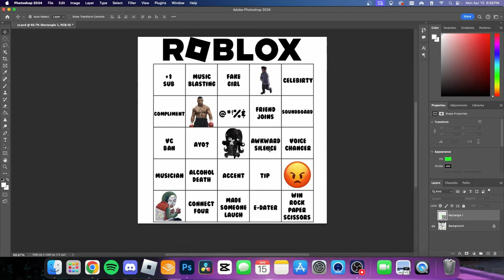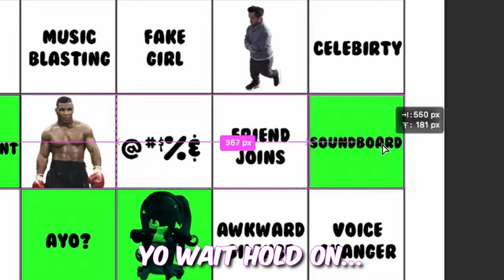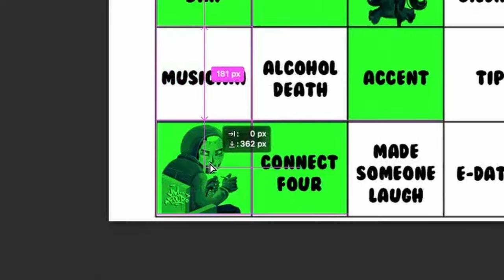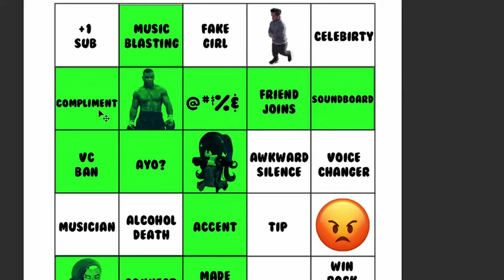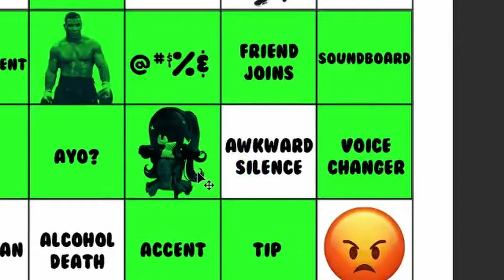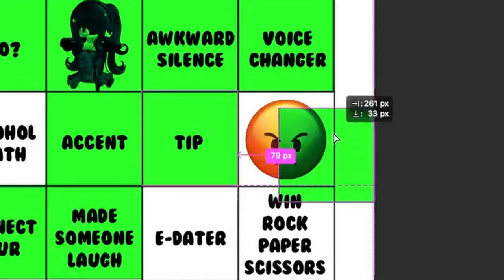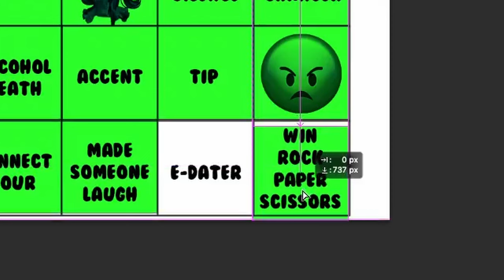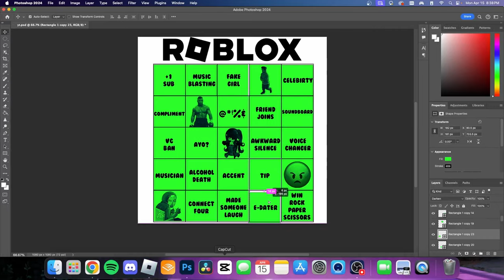Roblox... But I Play Bingo (Hilarious)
Roblox voice chat is already hilarious as it is but what happens when I add my in a bingo board that I made?

0:00 Intro
0:35 Challenge Begins
1:59 Weird Duo
3:01 Introduction of Cool Bacon
4:18 PFP of The Day
4:26 You're Mad
5:36 Greg Gets Exposed
6:04 I Love Israel
7:07 Cleanup